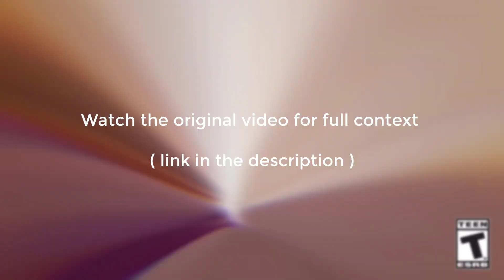JACK THE CHAD